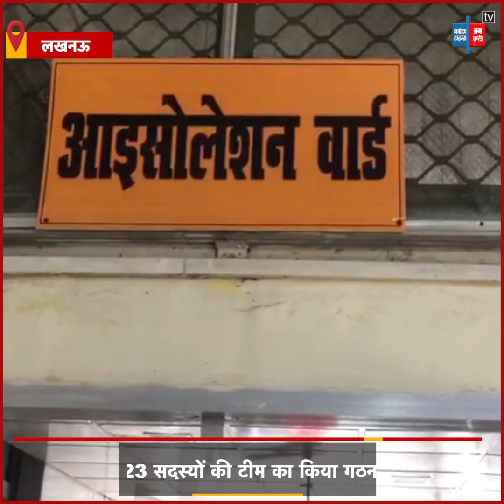Corona Virus: UP में कोरोना की दस्तक से मचा हड़कंप, हाई अलर्ट जारी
कोरोना वायरस को लेकर पूरे देश में हड़कंप का माहौल है...खासतौर पर उत्तर प्रदेश के तीन शहर हाई अलर्ट पर है...दरअसल, इटली से आए संक्रमित शख्स ने तीन शहरों नोएडा, आगरा और बुलंदशहर में यात्रा की थी...इस दौरान उसके संपर्क में कई लोग आए थे...अब इन सभी लोगों को कोरोना का संदिग्ध माना जा रहा है और इन सबका सैंपल लेकर जांच के लिए भेजा गया है...